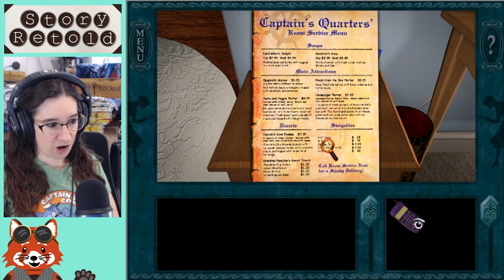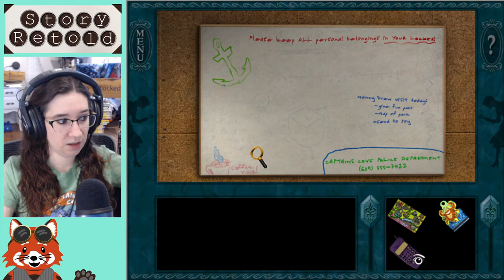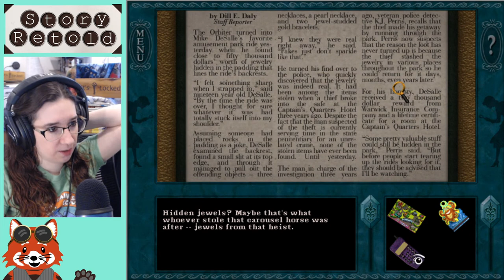The Haunted Carousel | Playthrough 01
🎠 Calina of StoryRetold plays Nancy Drew: The Haunted Carousel, the 8th mystery adventure game by HeR Interactive, Inc. In this first video, Calina plays with her laptop, orders a CHEESEburger, calls our main contact Paula, destroys the hotel, enters the whale’s mouth, plays arcade games at the midway, spills a paint bucket, and meets a robot guarding Joy’s office.

🔎 Q: Have you ever been to an amusement park? What are your favorite rides or things to do?